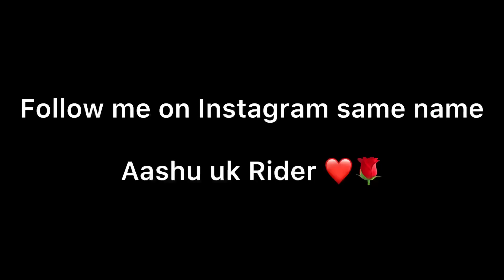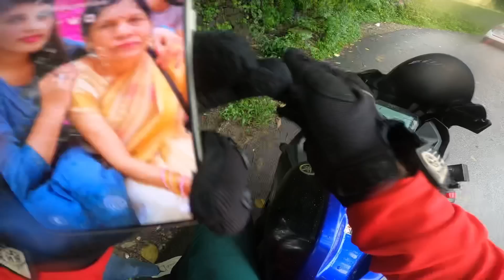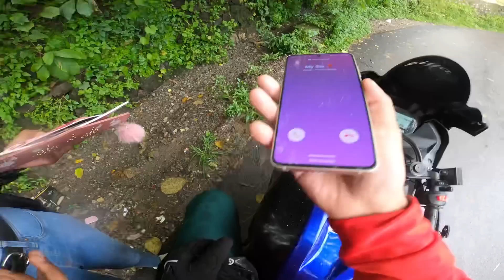Helped a Cute Girl between She Lost Her Phone and Purse💔||She ask My number😍